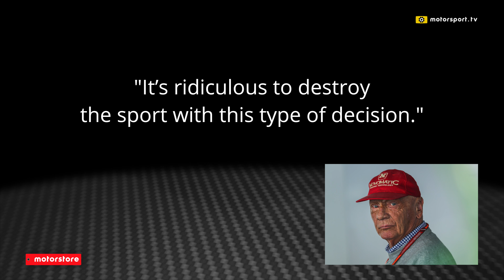Motorsport Report: United States GP round-up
Motorsport Network's Julia Piquet reports on a thrilling United States Grand Prix in Austin, which had a sting in its tail for Max Verstappen.